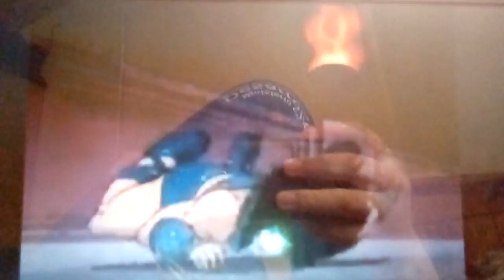Duke Vs Gigante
G I Joe: capitulo 2 prisioneros de cobra 2